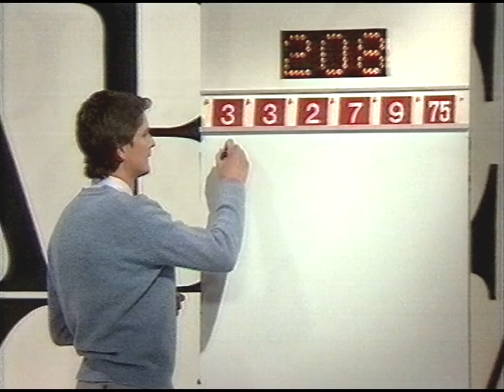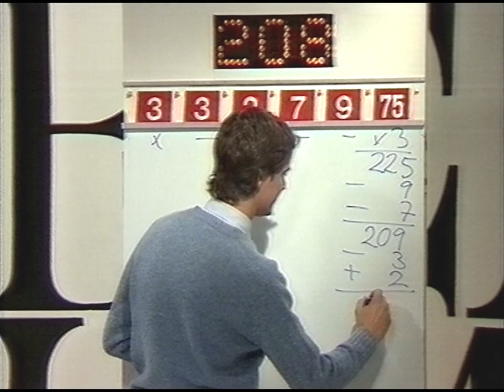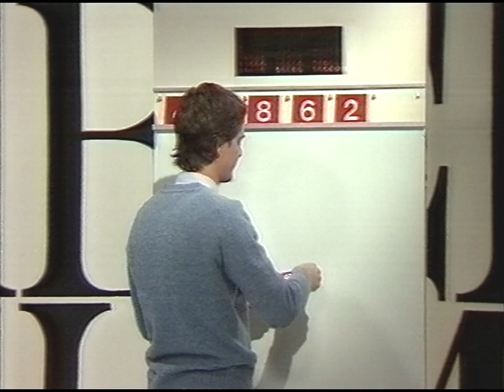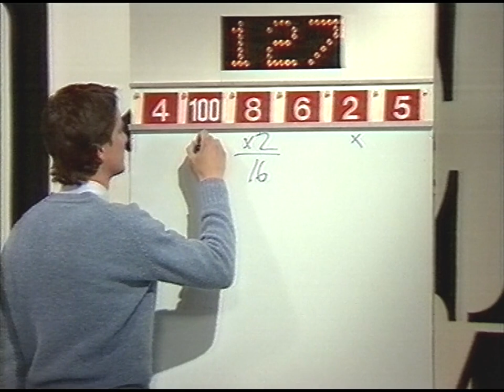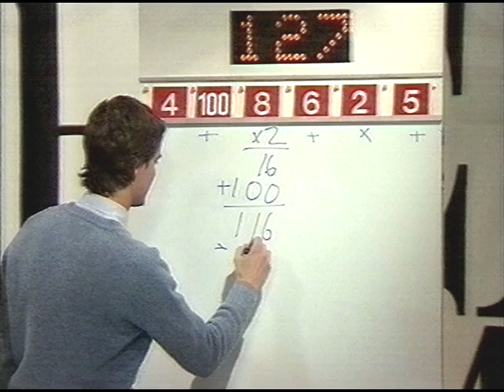Tänk Till Tusen (SVT 1987-04-06)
Tänk till tusen var ett tävlingsprogram som Sveriges Television visade i ett par omgångar under perioden 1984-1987.

Programmet var i hög grad inspirerat av den franska långköraren Des chiffres et des lettres, även om reglerna var något modifierade. I varje program tävlade två deltagare mot varandra i två omväxlande moment. I det ena gällde det att kombinera slumpmässiga bokstäver till ett så långt ord som möjligt. I det andra momentet skulle man i stället använda de fyra räknesätten för att från slumpmässiga tal nå fram till ett givet resultat.

Programledare i alla program var journalisten Ulf Wickbom. Bisittare och matematisk expert var Gunnar Michanek. Hallåan heter Tom Lööf.